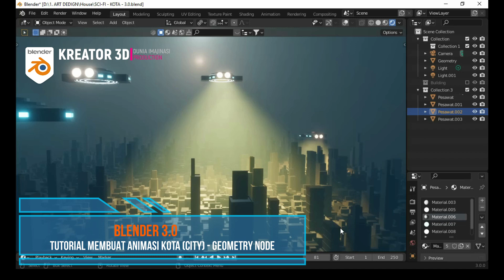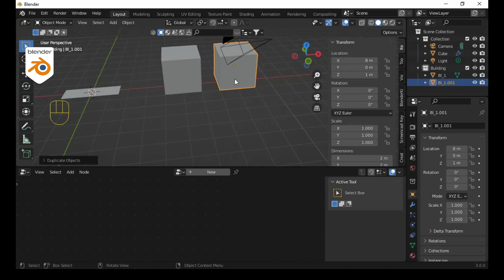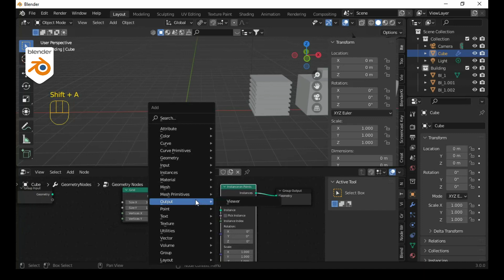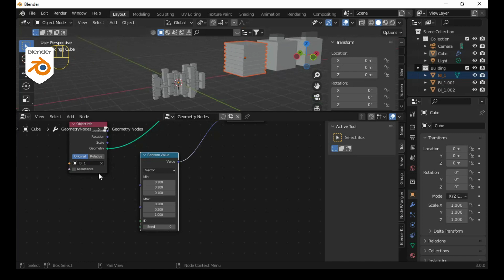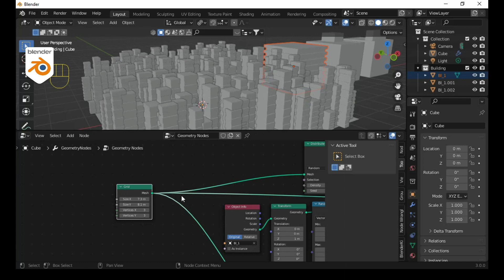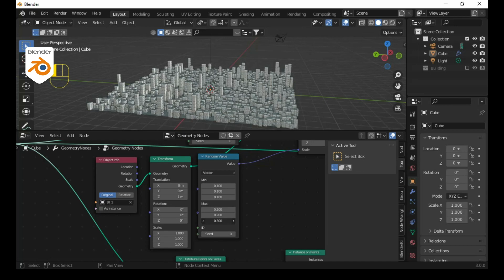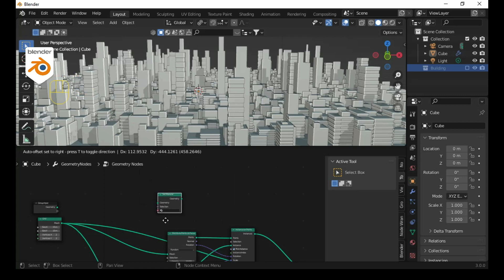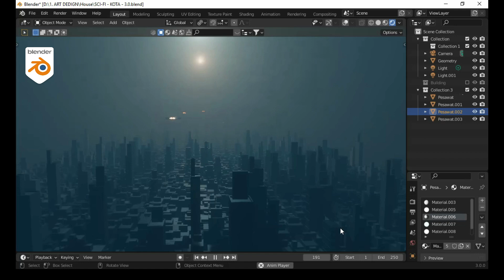BLENDER 3D 3.0 - Tutorial Cepat Membuat animasi Kota - Geometry Node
Ini adalah tutorial menggunakan Blender rilis 3.0 Geometry Node, cara mudah membuat animasi kota dengan cepat. Simak dan tonton sampai Selesai. Selamat belajar.